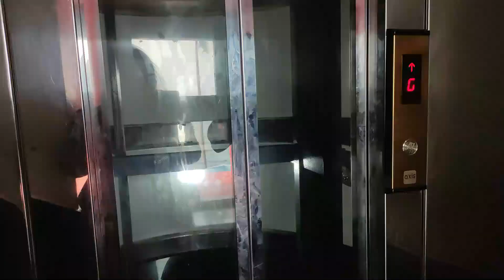What's There In Trivandrum 🇮🇳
Namaste Everyone 🙏,

In this adventure vlog, you will get to see "What's There In Trivandrum". I visited the Veli Tourist Village, Shankumugham Beach, Kovalam Beach, Kovalam Lighthouse, and Azhimala Siva Temple. I am really grateful to Nithin for showing me around.

Top 7 Yummy And Delicious Foods To Taste On Your Kerala Trip

➥➥➥ BECOME A TRAVEL BLOGGER ➥➥➥

The 9 Tools That I Use to Run My Travel Blog

➥➥➥ EXPERIENCE INDIA THROUGH THE EYES OF A LOCAL PRIVATE GUIDE ➥➥➥

Indian Tour Guide Name: Mr. Raju Thakur

(PS: Don't forget to mention my name for a SPECIAL DISCOUNT)

➥➥➥ GET YOUR LOCAL TOUR GUIDE GLOBALLY ➥➥➥

If you have friends or relatives who love travel and adventures, be sure to share a link to this video with them, and give them moments of happiness and inspiration. They will be very grateful to you!

With your help, this channel will be the best! Just write your ideas and suggestions in the comments!

P. S. Travel offers the thrill of discovering something new where Nature is our true home, giving us healing energy, oxygen, water, food, relaxation, harmony, and abundance. Take care, love nature, and keep on traveling!